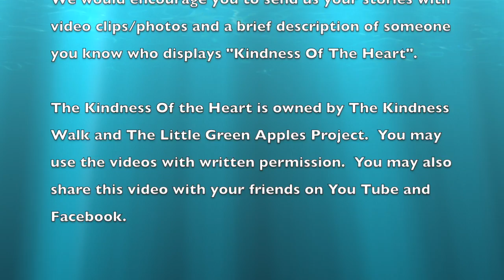Stories From The Heart #7 He Gave From His Heart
This video is another Stories From The Heart Series, #7.  It is called He Gave From His Heart.  Kim Estes, is an actor, friend, and a mentor.  Kim, has always gone out of his way to be kind to me, however this is how he is to everyone.  I dedicated this video to him because he wil always trying ways to support my efforts.  We hope you enjoy this short video.  If you have a Story From The Heart, send us short video clips, a few pics to support it, and a brief story about the person.  You may be our next "Stories From The Heart".  Now go do something kind for someone.